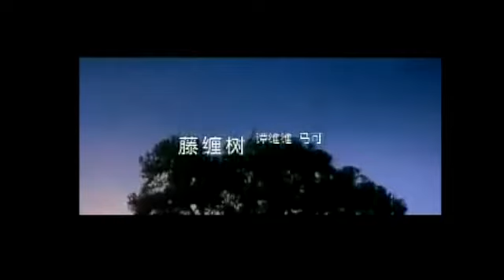谭维维 马可【藤缠树】｜越策越开心